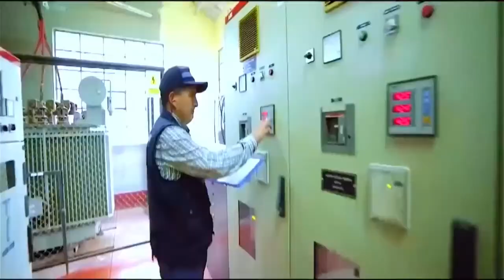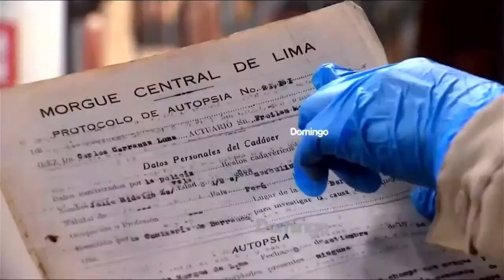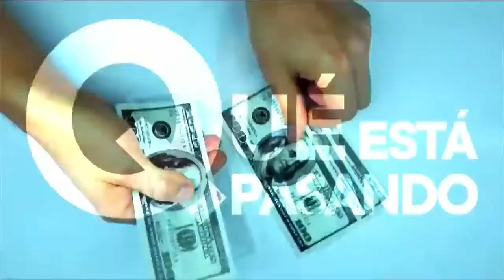Alerta Verde | Marilú Bouchón, dir. en recursos pelágicos y Carmen Yamashiro, dir. en IMARPE